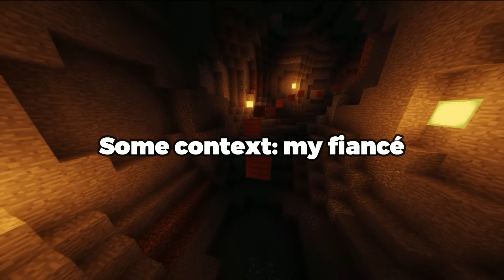My fiancé’s mom doesn’t know I pay the bills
Story 1